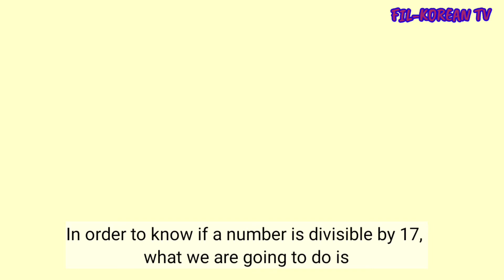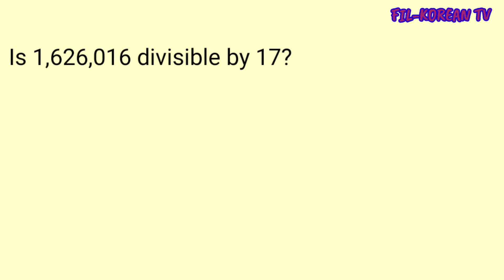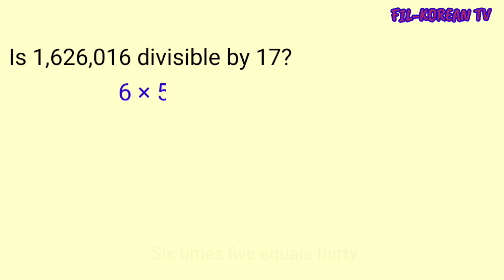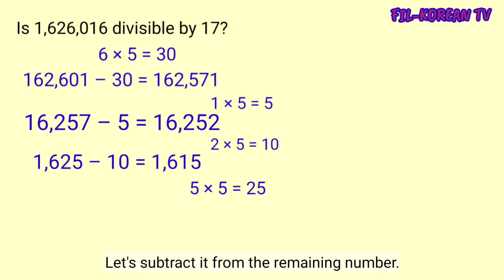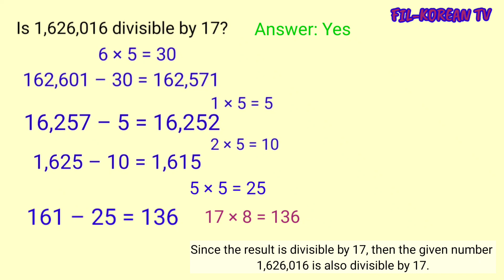DIVISIBILITY RULE FOR 17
In this video I'll show to you how to determine if a number is divisible by 17.

God bless!

divisibility rules
divisibility rules for 17
divisibility rules of 17
divisibility rules by 17
divisibility rule of 17
how do you check divisibility by 17?
how do you know if a number is divisible by 17?
what is divisibility rule 17?
what are the divisibility rules for 17?
divisibility rules for 17 with examples
how to tell if a number is divisible by 17
how to know if a number is divisible by 17
how to check if a number is divisible by 17
how to determine if a number is divisible by 17